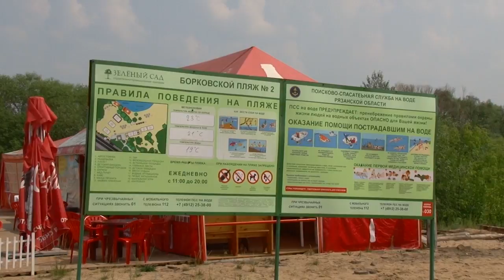День города - новости Рязани 25.07.16